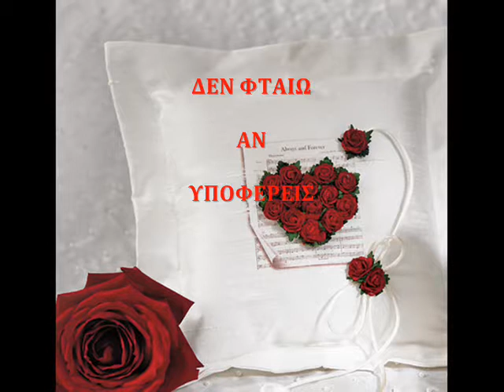ΖΑΓΟΡΑΙΟΣ.Σ-ΔΕΝ ΦΤΑΙΩ ΑΝ ΥΠΟΦΕΡΕΙΣ